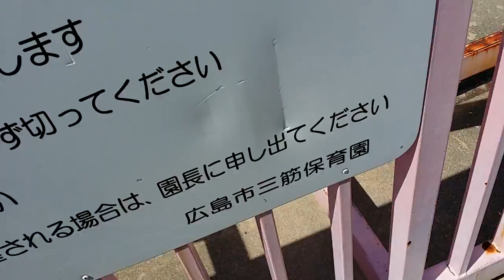⑫個人的名所! その２ 三筋保育所 !! 【GW旅 2015】広島 旅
広島市立三筋保育園 広島市立三筋保育園

. 【GW旅 2015】父ちゃんの、そして 乃万家 の ルーツ を 辿る旅。
広島 → 松山 → 今治 → 丸亀 → 高松 ･･･　瀬戸内海 を フェリー で渡って 広島県　愛媛県　香川県 をゆく旅。